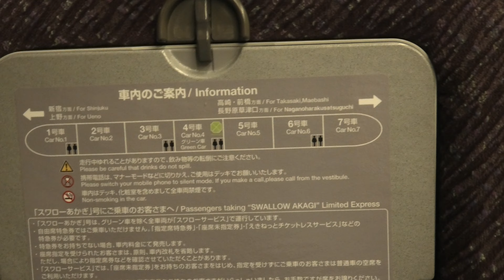【特急スワローあかぎ3号】上野発車後放送 651系OM201編成 ひたちチャイム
撮影日 2022/09/27

651系放送シリーズ